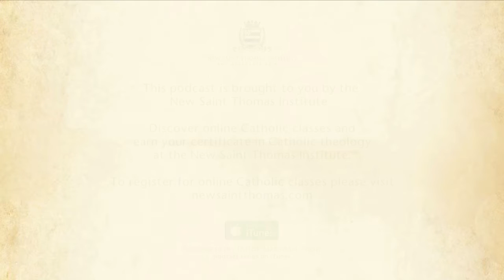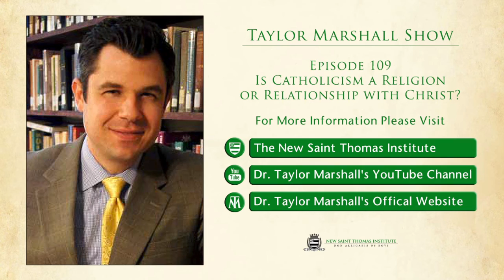109: Is Catholicism a Religion or Relationship with Christ?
My goal this week is to talk with you about whether Catholicism is a religion or a relationship or both.